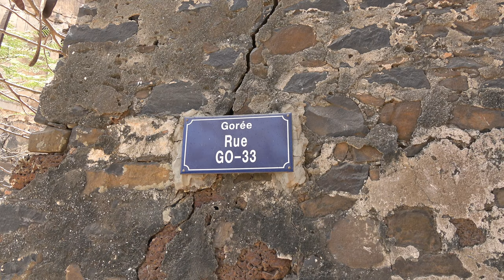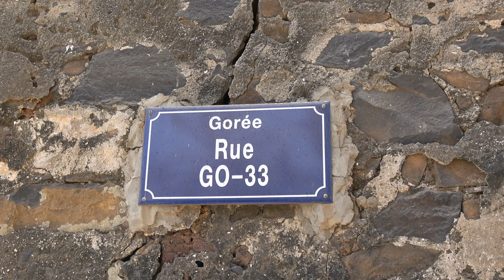Miltary Zone on Top of Hill - Walking Tour of Goree Island - Senegal April 2021 Journey